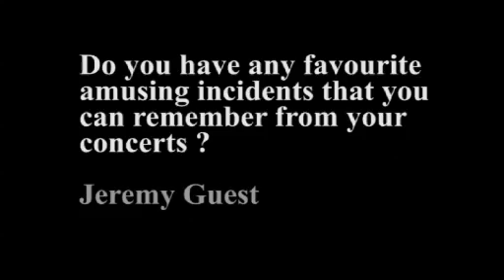Katherine Jenkins // Answers Your Questions (Teaser Pt. 2)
Home Sweet Home is the landmark new classical album from Katherine Jenkins, her 10th studio album celebrating her 10th anniversary in music. Recorded at Abbey Road Studios the album reflects Katherine's return to her classical roots. Brand new recordings of some of the nation's favourite music including Elgar's Nimrod, How Great Thou Art and a special collaboration with Britain's best loved tenor Alfie Boe on Barcelona sit alongside a beautiful new version of the hit track I Giorni by Ludovico Einaudi.

Hit the Subscribe to get all the latest videos from Katherine's YouTube in your timeline and make you you join the official mailing list for early access to videos and more